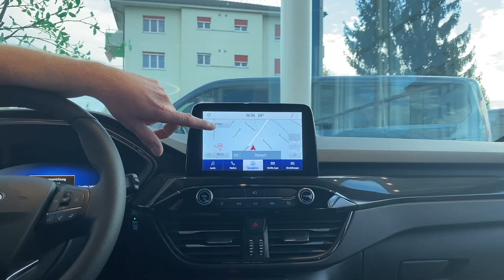Wie programmiere ich das SYNC 3 Navigation an meinem Ford?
In diesem Video zeigen wir dir, wie du deine Heimatadresse bei deinem Ford Navigation Sync 3 programmieren kannst.